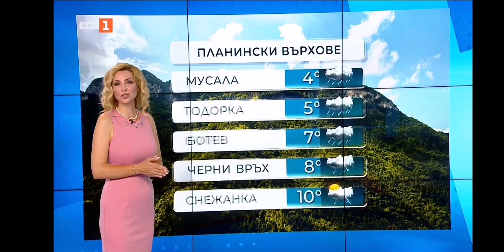Eva Kikerezova - 16.06.2023 (12:19)